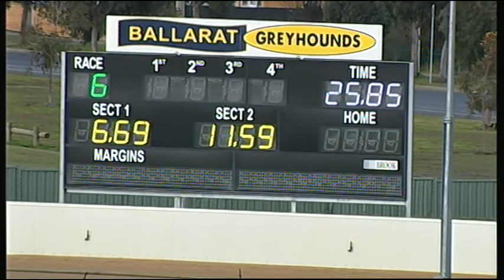BAL MON 24 JUL 17 R6